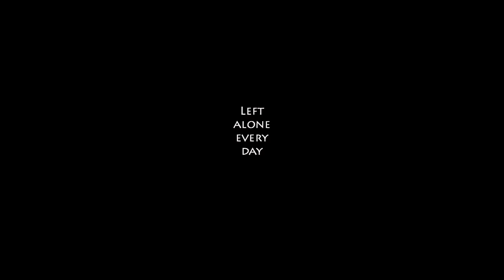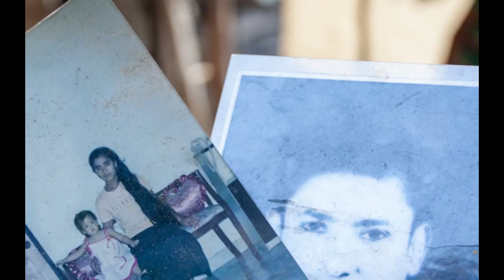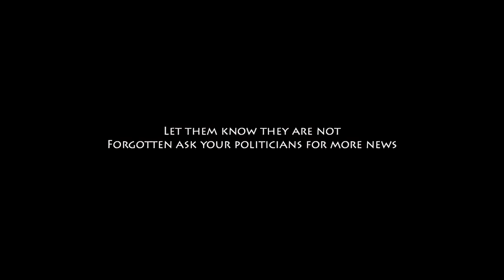Maela Refugee camp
This is another slideshow of images taken in the Mae La refugee camp in Thailand. The last slideshow was silent and having gratefully received good critique I've added music to this one. Please share this, canvas your politicians and ask what is being done to help these stateless people who have no rights of passage due to having no passports. Give them a voice, let them know that they are not forgotten.